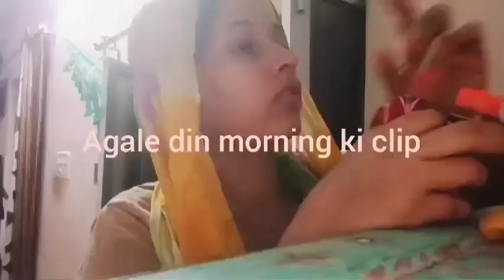🌅हल्की ठंड 5:30 से 8:00 तक घर की सफाई पूजा नाश्ता time पर काम एक सही routine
Sunday routine घर के कामों के साथ एक मां की बहुत बड़ी जिम्मेदारी

💁हल्की ठंड सुबह 5:00 से घर के कामो की शुरुआत🤷, समय और जरूरत के अनुसार अपना routine

💁मेरा रोज 🌅सुबह का मॉर्निंग रूटीन Indian mom morning cleaning routine

Cleaning house in India

Housewife cleaning vlog indian mom
Indian housewife home vlog
Indian vlogger
Indian housewife mini vlog
Indian housewife daily cleaning vlog
Saree vlog
Indian vlogger soumi
Hot saree vlog
Indian vlogger mahika
Indian vlogger
Indian housewife hot vlog
Cleaning vlog
desi cleaning
Morning routine
Aesthetic morning routine
Protective morning routine
5am morning routine
6am morning routine
Morning s
Cozy morning routines
Autumn morning routine
Routines morning
Morning routine
Cozy fall morning routine
Morning routine 2024
Morning routines girl
Mrandmrsrn